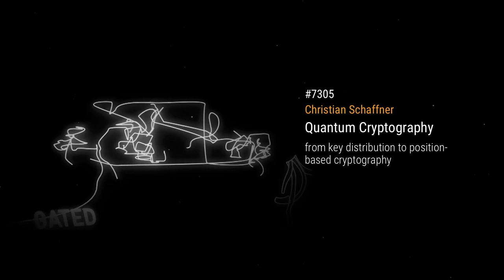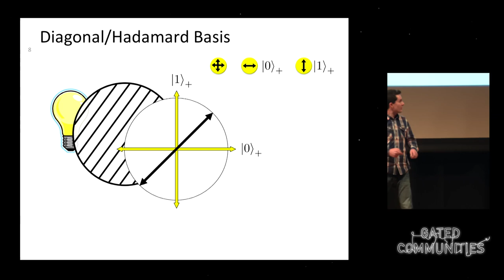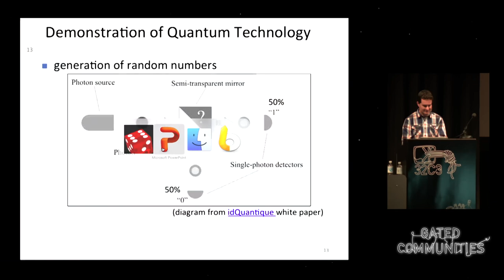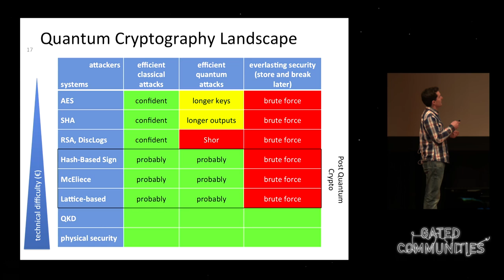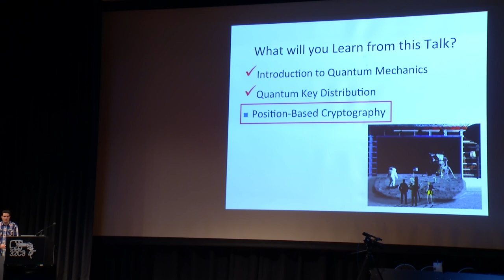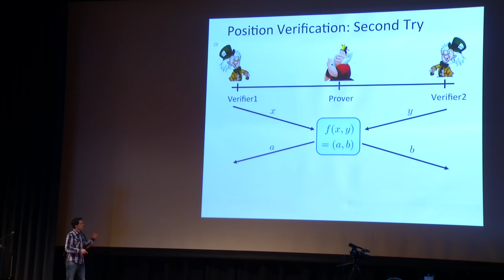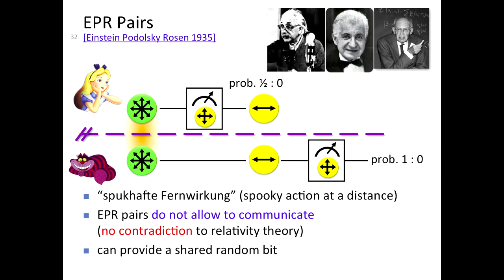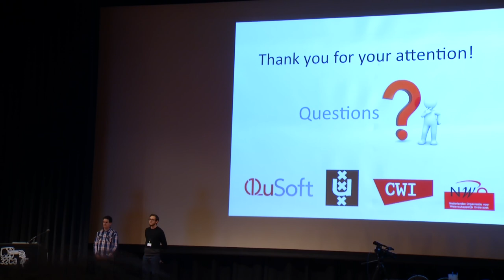Christian Schaffner: Quantum Cryptography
I will entertain the audience with a science talk about quantum cryptography, covering both some classics (Quantum Key Distribution) and the latest developments (position-based quantum cryptography) in this fascinating research field.
[No previous knowledge of quantum mechanics is required to follow the talk.]

Christian Schaffner